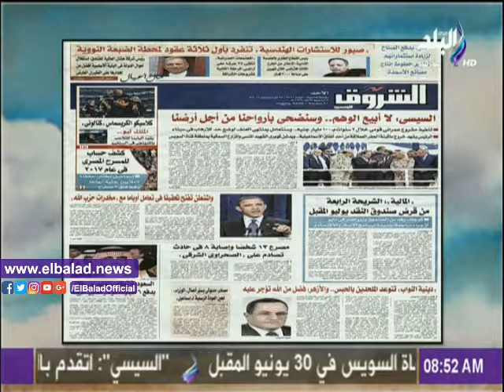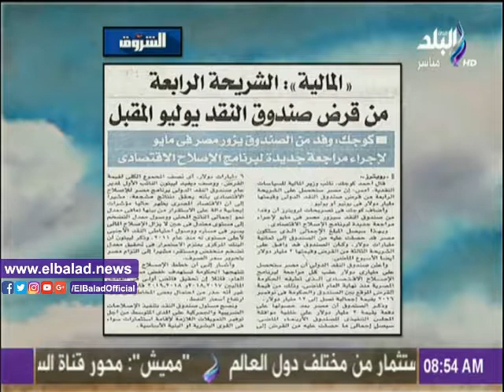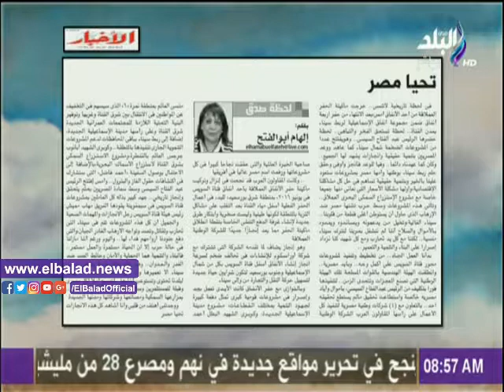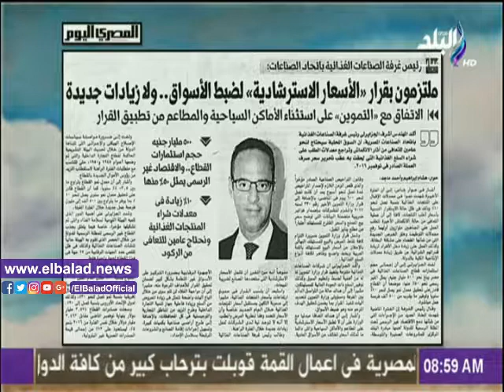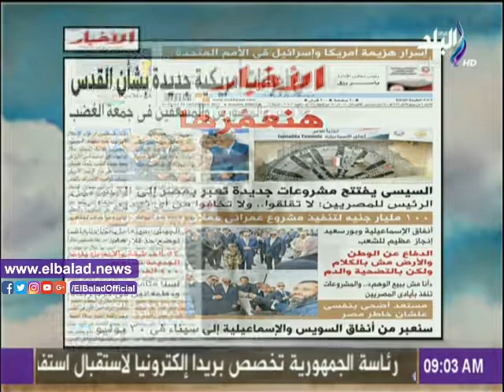صدى البلد | استلام الشريحة الرابعة من "النقد الدولي" يوليو المقبل يتصدر نشرة "صباح البلد".